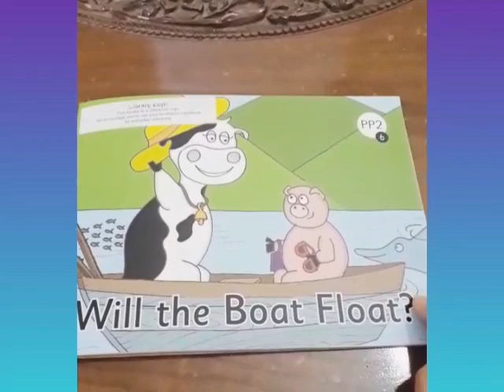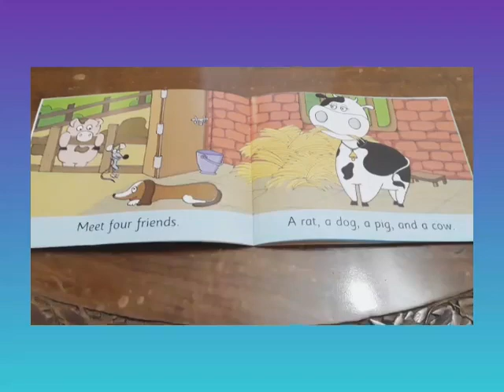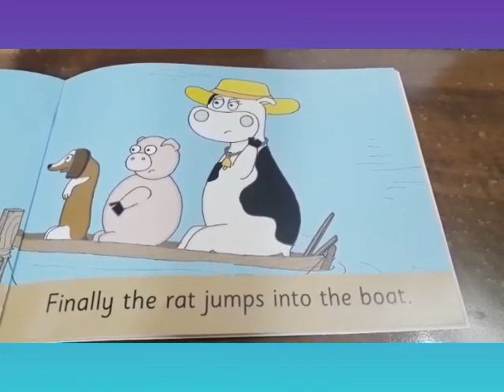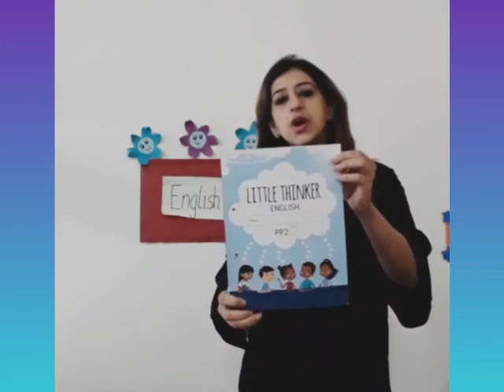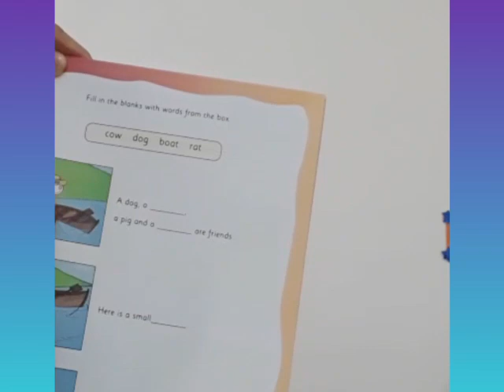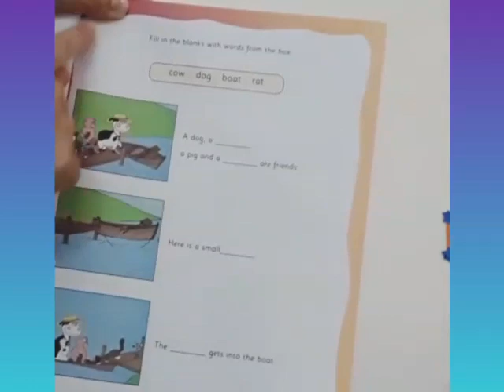The Orbis School M - Sr KG - English - Will The Boat Float - Part 1